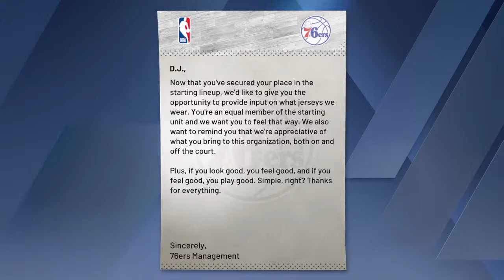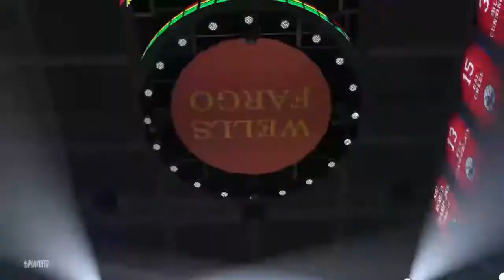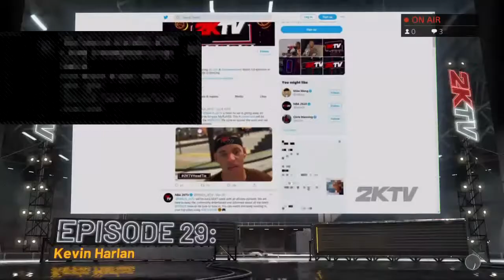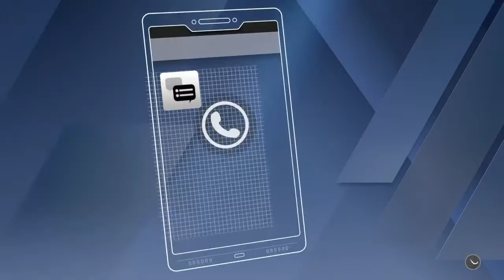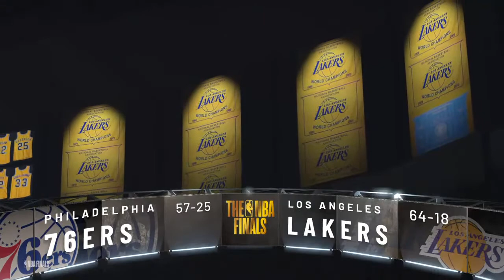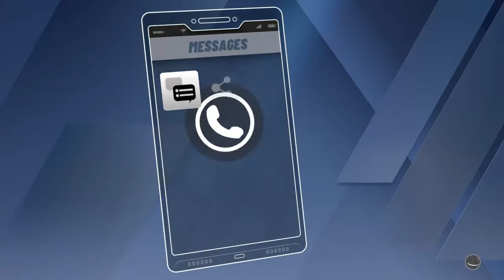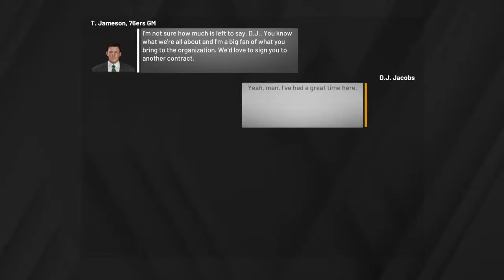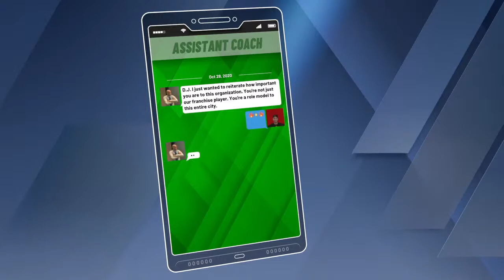2k chill stream